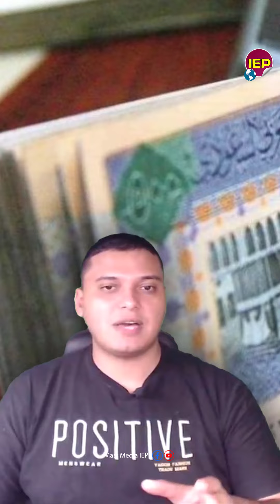سعر الريال السعودي في مصر اليوم السبت 8-6-2024